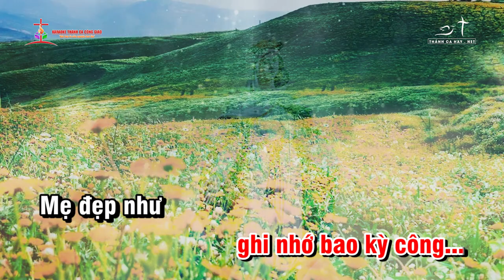KARAOKE - MẸ DIỄM PHÚC || ✍🏼 Sáng tác: GIANG ÂN || 👨‍🎤 Ca sĩ: KARAOKE TONE NỮ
❤️ Ca khúc: MẸ DIỄM PHÚC
✍🏼 Sáng tác:  GIANG ÂN
👨‍🎤 Ca sĩ:  KARAOKE TONE NỮ
🎬 Video by: MINH DƯƠNG
🎙 Nhóm bè:
🎼 Pdf :
©  Copyright: KARAOKE THÁNH CA CÔNG GIÁO